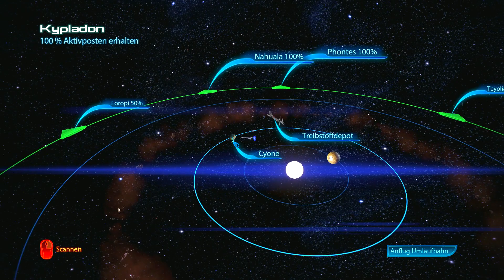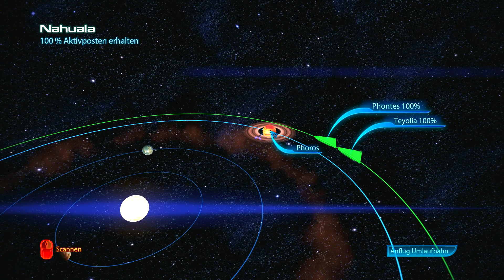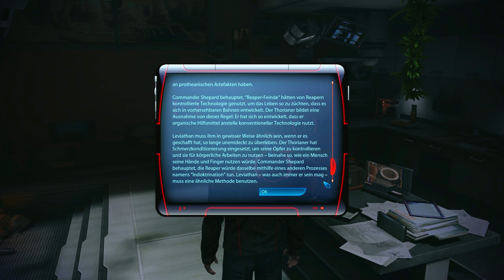Let's Play Mass Effect 3 - 091 Reaper Killer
Dr Bryson musste lange warten, bis der Commander sich seiner erbarmte. Dennoch sind seine Neuigkeiten unglaublich wichtig: seit einiger zeit widmet er sich alten Mythen und Legenden und stieß dabei auf ein Wesen, das die Reaper fürchten.

Ich spiele das Spiel übrigens "blind", d.h. ich habe keine Ahnung von den Geschehnissen im Spiel und spoilere mich auch nicht durch das Lesen von Tipps oder Guides. Ich bitte dich, mir alle Überaschungen zu lassen.

Solltest du den ersten Teil meines Let's Plays verpasst haben, so rate ich dir, diesen anzusehen, da der zweie Teil direkt auf diesem basiert. Hier gehts zur Playlist von Mass Effect 1:

Das Spiel wird von Electronic Arts vertrieben, die mir auch freundlicherweise die Erlaubnis zu diesem Let's-Play gegeben haben: